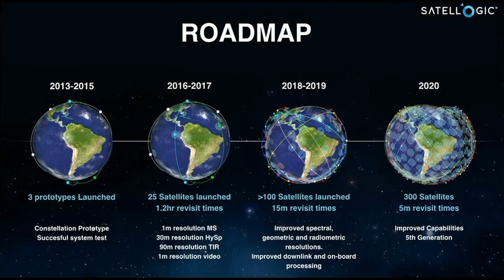Nanosatélites Argentinos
Satellogic y los satélites de bajo costo,
Los nanosatélites Cube Bug fueron realizados con tecnología argentina. Es un desarrollo nacional financiado por el Ministerio de Ciencia, Tecnología e Innovación Productiva (Presidencia de Cristina Fernández de Kirchner), concebido, diseñado y producido por la empresa Satellogic, en colaboración con INVAP.
Satellogic Sociedad Anónima, es una empresa argentina fundada en 2010 por Emiliano Kargieman especializada en satélites, construyeron los dos primeros nanosatélites de la argentina, los CubeBug y una constelación comercial de nano satélites denominada Aleph uno.
Según Emiliano  Kargieman:   "En el campo espacial, la tecnología está atrasada a nivel innovación. Los avances tecnológicos son lentos y se hacen de a poco. Por ello, los nano satélites podrán modificar a futuro la tecnología espacial, repensar la industria y generar beneficios a muy bajo costo"
Los nano satélites Cube Bug cumplen una función social para todo el mundo.
El 26 de abril de 2013 fue lanzado desde China el Cube Bug 1,  apodado "Capitán Beto". Solo tiene dos kilos de peso. Se lo concibió con fines educativos. Permite que radioaficionados de todo el mundo descarguen los datos que genera y transmite. El “Capitán Beto” está monitoreado desde el Radio Club Bariloche.
El 21 de noviembre de 2014 se puso en órbita el Cube Bug 2,  apodado "Manolito", personaje de la tira cómica Mafalda. Fue lanzado en Rusia desde un cohete Proton. Está fabricado con más de 80% de componentes argentinos entre los que se cuentan los paneles solares y la computadora de a bordo. Posee una cámara fotográfica de 20 megapíxeles para obtener fotografías de la Tierra, un GPS desarrollado por la empresa argentina y una carga para que los radioaficionados puedan localizarlo y dejarle mensajes. Es monitoreado desde dos estaciones terrestres ubicadas en Bariloche (provincia de Río Negro) y en Tortuguitas (provincia de Buenos Aires).,
En la actual administración del presidente Mauricio Macri, Satellogic Sociedad Anónima, pone en órbita nanosatélites para uso comercial.
Constelación comercial Aleph 1:
Conformada por los Satélites ÑuSat están diseñados para la observación terrestre y su uso será comercial. Los dos primeros satélites de la constelación fueron apodados "Fresco" y "Batata", se lanzaron el 30 de mayo de 2016 desde China.
A bordo de éstos satélites se instalaron las cargas útiles comerciales de Satellogic, las placas Lab O Sat, plataformas utilizadas para ensayar dispositivos electrónicos en ambientes hostiles.
El 15 de junio de 2017, se lanzó el tercer satélite de la constelación, apodado "Milanesat" tras una votación pública, o será marketing político de Cambiemos.
La frase no es nueva: "A todos nos interesa el futuro, pues es ahí donde pasaremos el resto de nuestras vidas". Ahora Emiliano Kargieman, fundador de Satellogic, parece haber llevado ese concepto un poco más allá con el objetivo colocar unos 300 en órbita terrestre.
¿Con qué fin?
Generar información planetaria en tiempo cercano al real para poder tomar decisiones "inteligentes". El negocio, podría decirse, es vender servicios desde el espacio. El concepto no es nuevo. La novedad es que estos nanosatélites son de bajo costo como su vida corta, unos 5 años,
Lo más importante es que son satélites con el sello de "Industria Argentina",

Busta Films 1,
Salta, Argentina